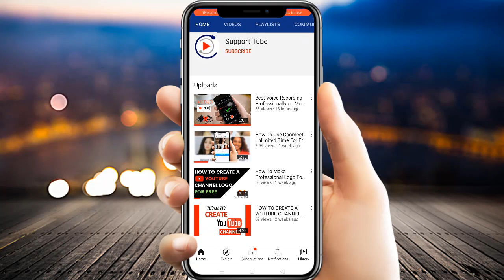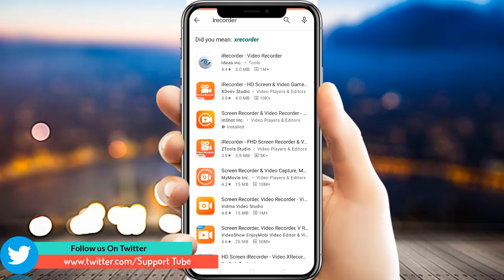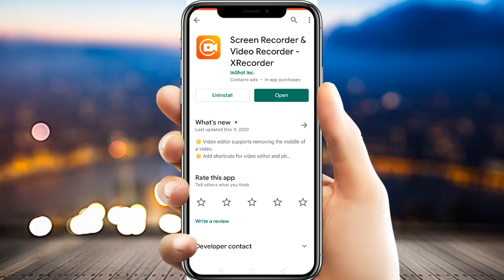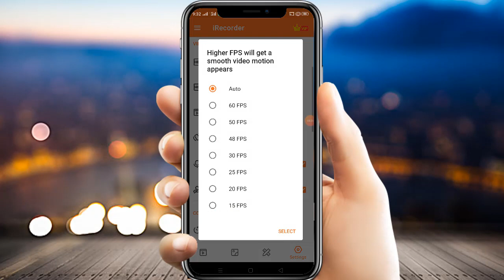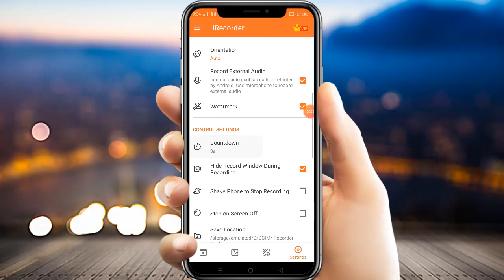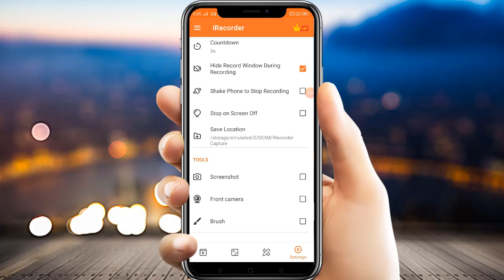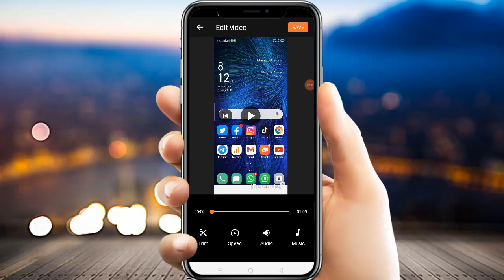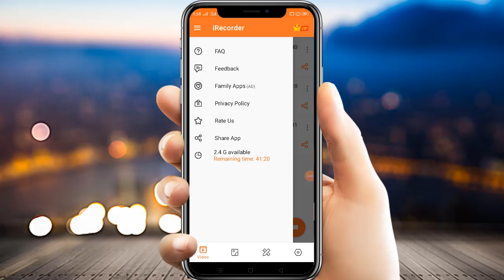Best Android Screen Recording How to record Android screen | Support Tube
▂ ▃ ▅ ▆ █ SUPPORT TUBE █ ▆ ▅ ▃ ▂